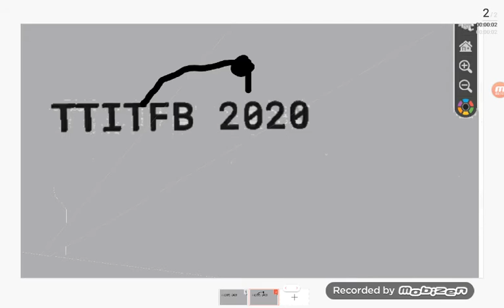TTITFB 2020 logo bloopers take 6 : Draw Bricks